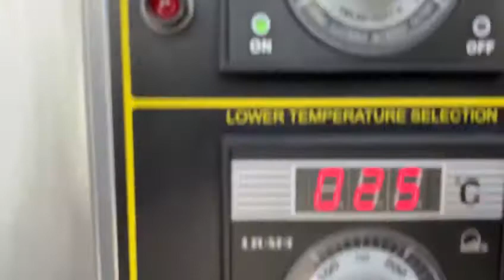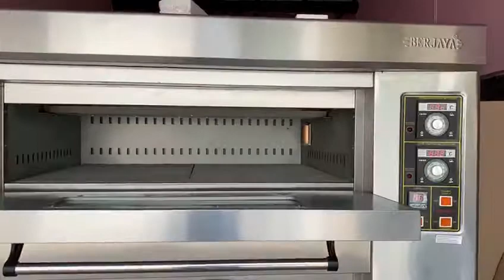Berjaya 2 Deck Gas Baking Oven + 8 Pans Proofer ! Arise Equipments India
Contacts us :- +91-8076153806, 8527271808, 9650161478

We are a company which provides a total kitchen solution for your hospitality needs.
Arise Equipments India known for their best skills to satisfy the client with the best quality equipment’s, on-time delivery, after-sale service in a good manner.

We deal These Equipment Name :-